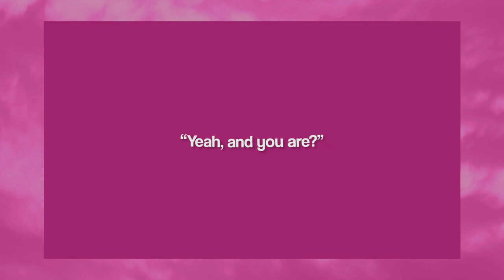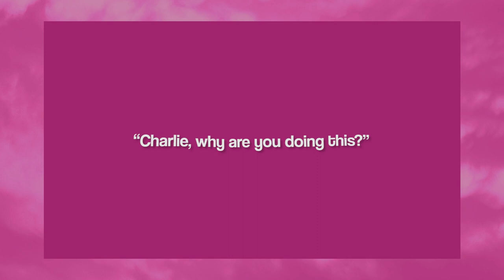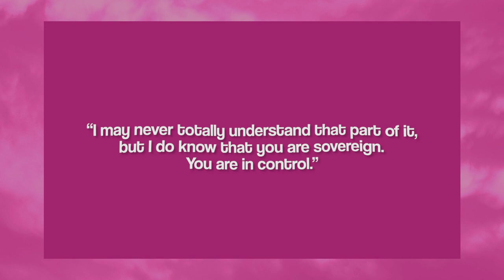The Caffey Family Murders | Did Erin Caffey Mastermind Her Family's Deaths?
On Saturday, March 1st, 2008, the Caffey family home in Emory, Texas was engulfed in flames. Terry Caffey, the father, had been shot five times and had amazingly escaped the burning home and crawled 500 yards to his neighbors’ house, where 911 was called. Firefighters found the burned remains of 38-year-old Penny Caffey, 13-year-old Matthew, and 8-year-old Tyler. Still missing was 16-year-old Erin. Terry was immediately rushed to the hospital and into surgery. Once Terry was in recovery, a Rains County Sheriff told him that his only daughter was alive and well. Unfortunately, Terry’s relief that Erin was safe was short-lived. The Sheriff also told Terry that she was in custody for being involved in the murders. He was stunned. There was no way that his daughter had anything to do with this. However, Terry, and the rest of the community, were shocked to find that the evidence against Erin was overwhelming.

TRIGGER WARNINGS: child murder, brutality

Audio Production by Wayfare Recording
Logo designed by Sloane Williams of The Sophisticated Crayon
YouTube Editing by Jennifer Da Silva